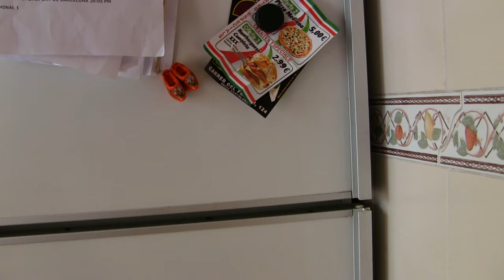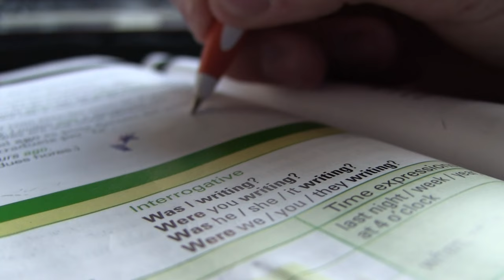RUTINA - cortometraje | Ganador del concurso 2014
Corto ganador del concurso audiovisual de Escolàpies de Llúria 2014.